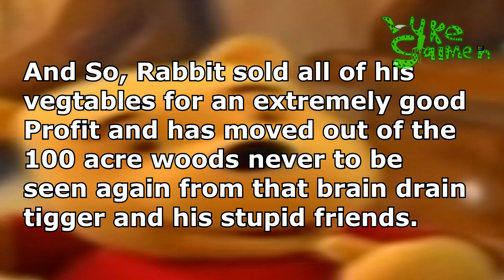[YTP] Big Chungas gets his garden fucked up by a tigger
Does Rabbit had enough with the Brain Drain tigger? Maybe not. I just typed in some stupid words just to make the title sound cool.

*UPDATE* Can head has removed his channel Because of what he did to minors. so the video is gone until there's a reupload of the full collab

But will I do a YTPMV for this collab? (Maybe) (not really) (IDK)